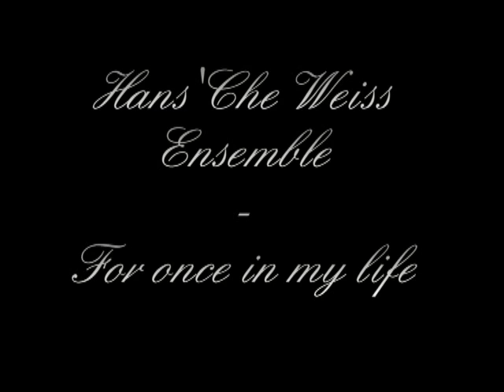Hans'Che Weiss Ensemble For once in my life